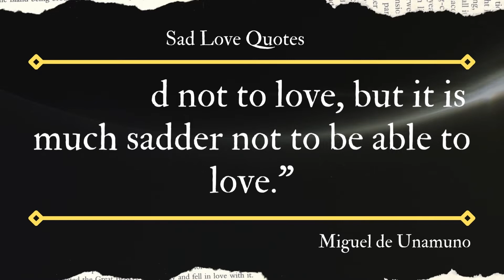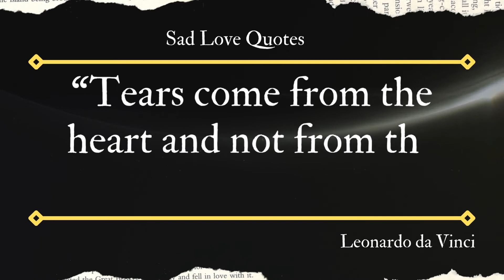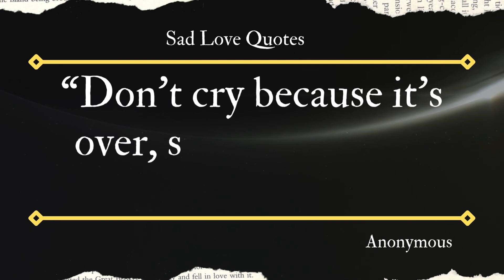25 Sad Love Quotes to Help You Get Through Heartache